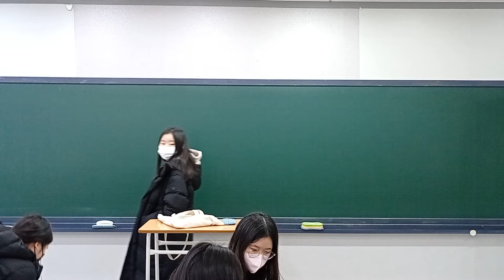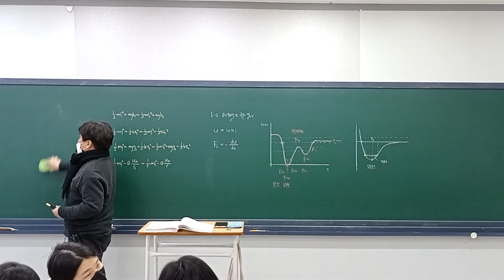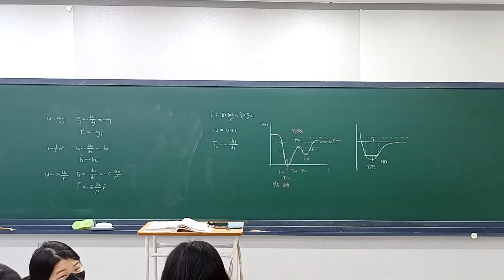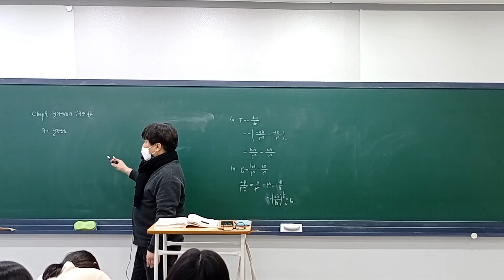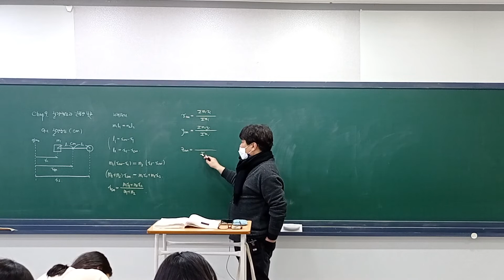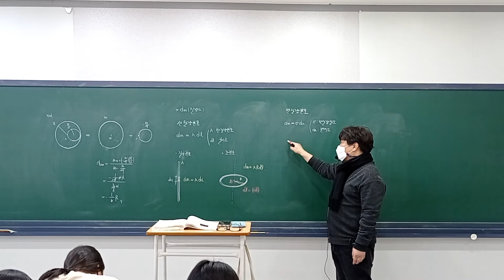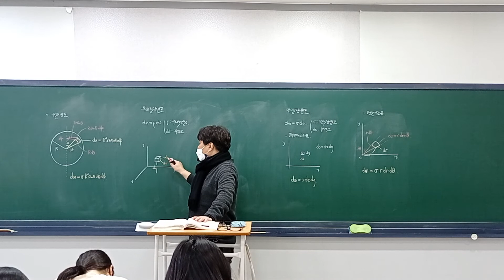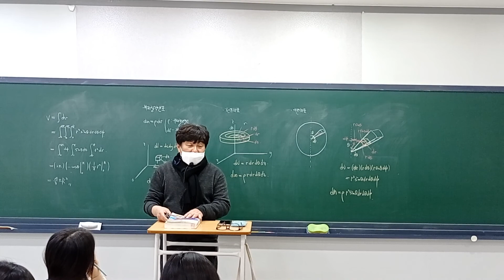2022년 2월 5일